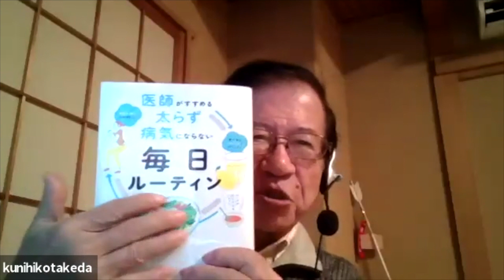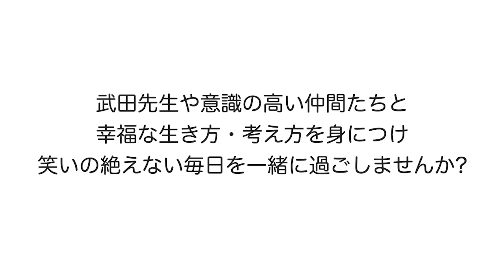【公式】どうせ失敗するのなら、挑戦するのってムダじゃないですか？【武田邦彦】